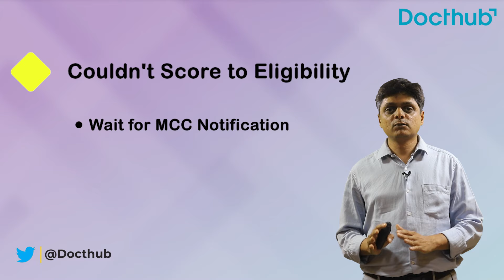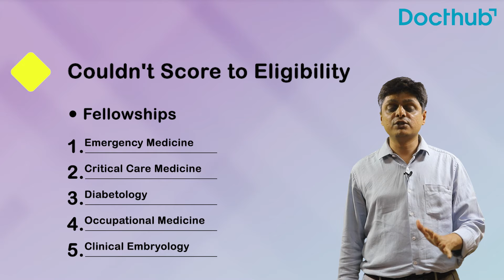Confused? What to do After NEET PG Results? | What Next? | Docthub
Have your NEET-PG scores got you confused? Can't decide if you should go for a non-clinical specialty, take a drop for the year or just find a new course? We’ve got you covered, in this video, we will try to answer all your queries.

In a previous video, we have explained in detail about -

Timestamp:
00:00 Introduction
00:15 NEET Pg Confusions
01:20 4 Couldn’t Score to Eligibility
02:18 Other Options
02:38 Conclusion
Docthub Offering-
Docthub’s Enterprise Solution-
Membership Management- A cloud office of your association
Events Dashboard- A conference management solutions
Recruiter Dashboard- Post a Job, get reach to Healthcare Job Seekers
Institute Dashboard- List a Course and get student applications